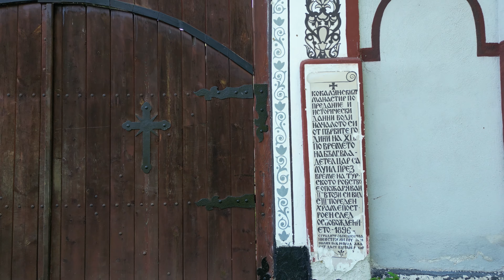Кокалянски манастир Св. Архангел Михаил - Плана планина - 20230922‏‎113902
Колата се оставя тук: 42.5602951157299, 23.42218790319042
Манастира е тук: 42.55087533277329, 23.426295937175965